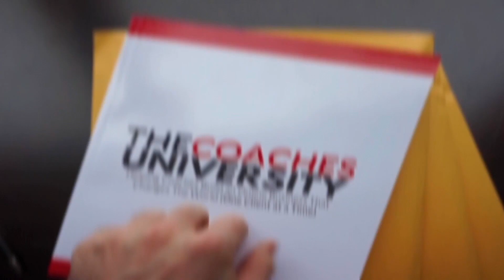How To Build Unstoppable Confidence As A Coach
How To Build Unstoppable Confidence As A Coach // Achieve anything that you want in life!

You are going to fail more often than you succeed as an online coach (and in your life). So let's be clear that your self confidence does not depend on your success. Inside this video, we're talking about how to be confident and become unstoppable!

If you're looking for confidence tips to help you build unstoppable confidence in yourself and your online coaching business, put all distractions aside for the next 5 minutes and enjoy this video!

I truly hope this helps!

- Lucas Rubix

🔥 -- Want to know How To Build A $100,000 Per Year (Or More) Online Coaching Business... From Scratch... By Leveraging 3 Simple Systems?

RESOURCES MENTIONED IN THIS VIDEO:

💣 The Coaches Corner Podcast has been consistently ranked within the top 50 Marketing and Entrepreneurship podcasts on iTunes within the USA, Canada, UK, and Australia. Inside you’ll find some of the most well-known coaches, marketers, and entrepreneurs (guests include Grant Cardone, Elena Cardone, Robert Greene, and Bedros Keuillian) who share their stories and knowledge straight into your headphones!

💣 For more FREE resources and ways to work with me, check out

Want to turn your knowledge, gifts, and life story into a successful online coaching business (that actually makes you money)?? Join The Coaches University and within 3 months have all of your money-making, impact-creating, client-attracting systems and strategies in place so you can build your own 6 Figure Coaching Business online!

💥💥💥When you join the Coaches University you'll also get our "Stay Until You Get Paid Guarantee. This means you can join as many coaching calls and take full advantage of the support and coaching available to you for as long as it takes until you make your money back (and more)!

Looking to scale past $10K - $20K a month? We're currently accepting applications to work with us inside The Coaches Circle VIP One-on-One Coaching Program. Serious inquiries only please.

FREE TRAINING.
Grab Your $497 Course For Free And Learn What It Really Takes To Build A Successful Online Coaching Business (Also Position Yourself As An Expert And Start Attracting High-Quality Clients)

Join the Online Coaching Community Facebook Group with exclusive weekly live Q&A's, training, and tons of content to help coaches like you create their Perfect, Passionate and Profitable online coaching business! If you're not a member - it'll change your life 😉

🛠 Launch your own webinar (and get more clients FAST) with Everwebinar